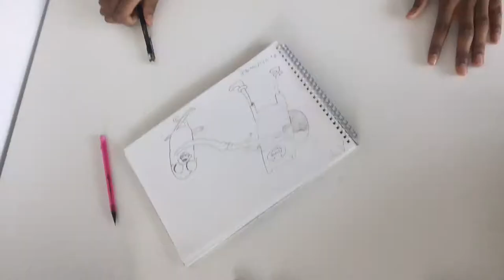Anime Artstyles [13] - Finn and Jake | Adventure Time (April Fools)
This was our first try with a new artist and was originally going to be an April fools video. Hope you like it. More videos done by our normal artists will be coming soon.
We are still accepting requests.
Cartoon: Adventure time
Artist: Malachi Archer
Editor: Malachi Archer